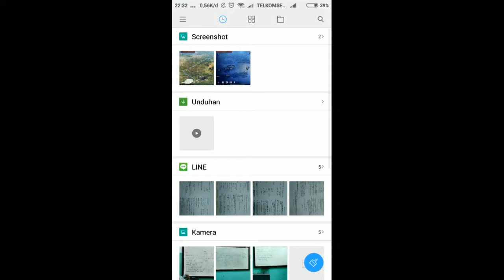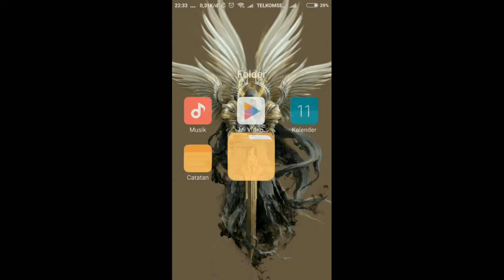CARA MENGAKTIFKAN MODE HIGH FRAME RATE TANPA ROOT DAN APK MOD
Follow Akun Medsos Saya:
Thank you Burn mobile legend